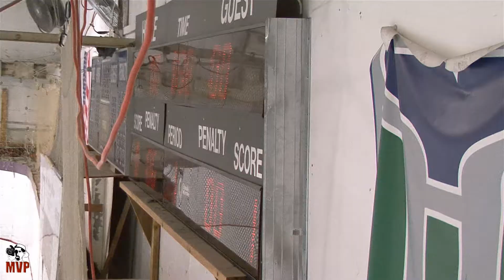PISA 2012 | Summer playoffs: Whalepack vs Dilligaf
Aug. 14, 2012; Plainville CT -- The young and talented Whalepack, featuring most of the best young players in the rink, take on John Driscoll's Dilligaf team in a ball hockey semifinal matchup at The Plainville Indoor Sports Arena in Connecticut.